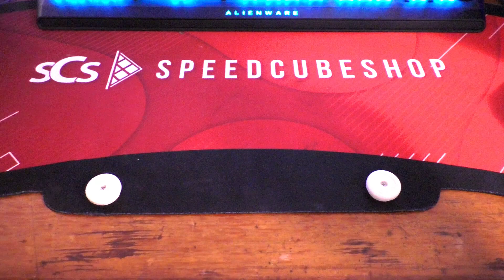Just a Normal Rubik's Cube Solve...